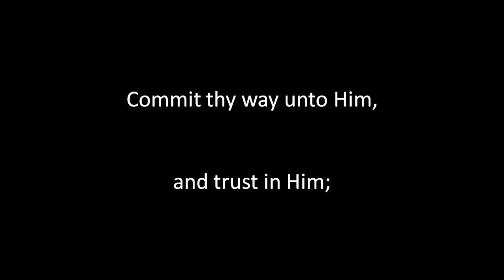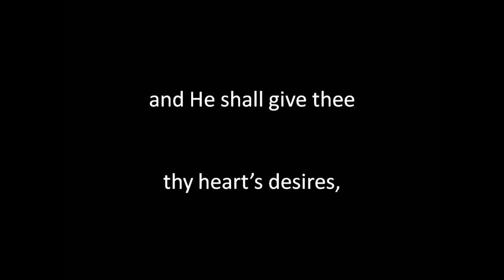O Rest in the Lord instr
Written and composed by: Mendelssohn (1809 to 1847).  Guitar, sound editing and video by Alan Thompson 2024.  Another of the songs of bygone eras. For a listing of these songs on Youtube and SoundCloud